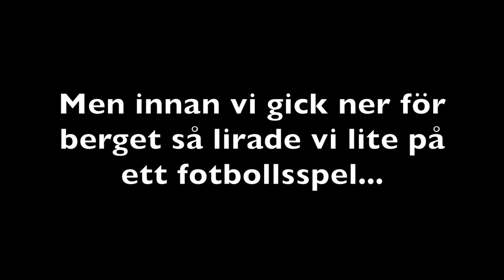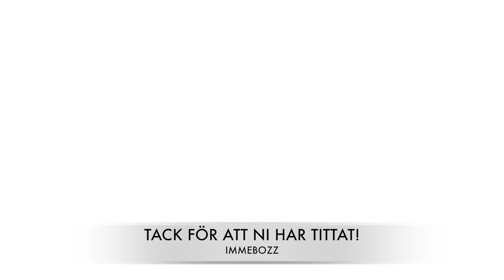DEN VIKTIGASTE MATCHEN VI HAR SPELAT!🏆 | En Gamer På Äventyr #5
Tjena alla legendarer och välkomna till det femte avsnittet av en gamer på äventyr! Det här är det sista avsnittet från min Italienresa. Jag hoppas att ni har gillat den här serien och att ni vill se fler vloggar i framtiden! I den här videon åker vi och badar, råkar ut för ett åskoväder och spelar en otroligt viktig match...se på hela videon för att se om vi klarar oss från åskovädret och vem som vinner matchen!

Titel: DEN VIKTIGASTE MATCHEN VI HAR SPELAT!🏆 | En Gamer På Äventyr #5